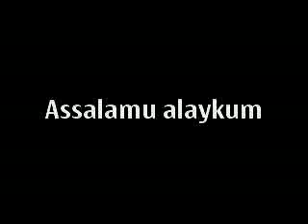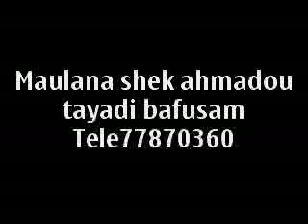CHEHu TAyadi.mp4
Zikiri shehu tayandi(bafoussam)